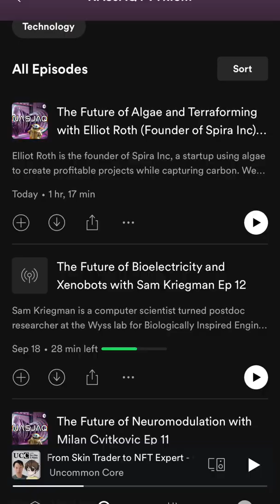Why is algae so important for carbon capture?